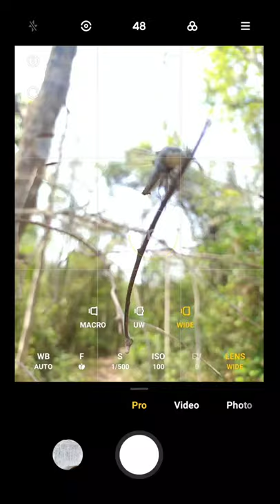Macro Photography Of Dragonfly || Mobile Photography